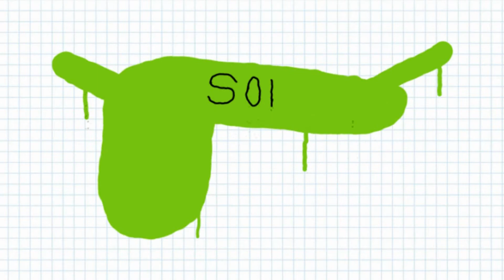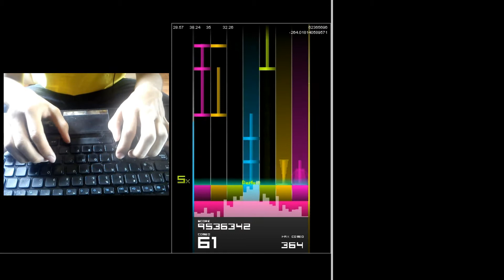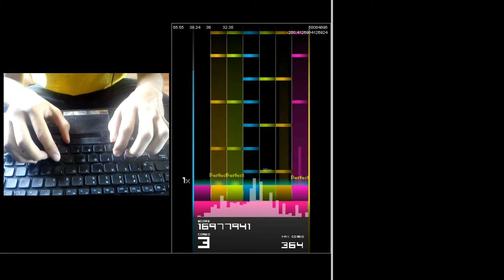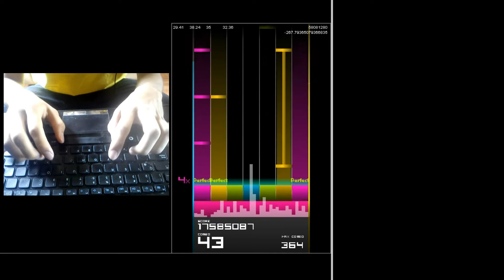FeelTheBeats 【Madeon】「Pop Culture」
▄█IMPORTANTE█▄
 Este Vídeo Contiene Material De:
Madeon

Todos los derechos son de Madeon
All rights are Madeon

Artist/Artista: Madeon

Oficial Twitter

 Bueno aquí una pequeña muestra de como juego FeelTheBeats

No Se Intenta infracción de derechos de autor , sólo muestran el videojuego FeelTheBeats